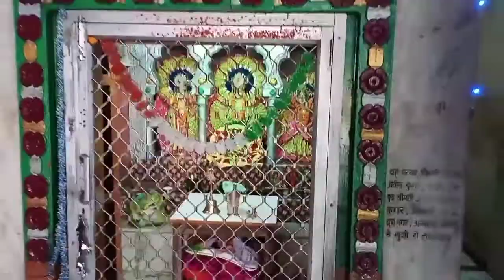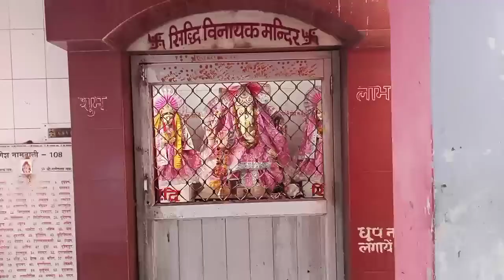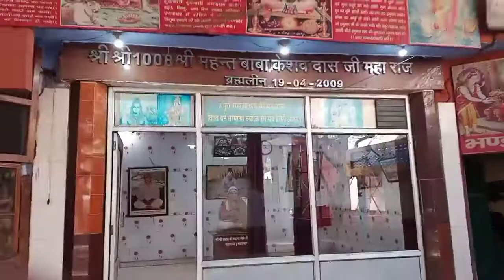Ancient Temple in Ambala ___ हाथीखाना कैलाश मंदिर ____ अर्धनारीश्वर की 40 फ़ीट ऊंची प्रतिमा